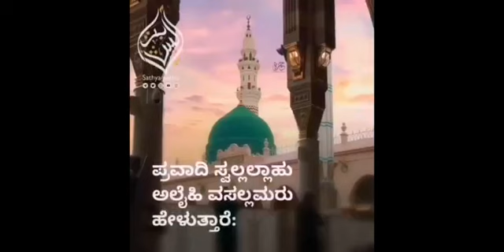ಸತ್ಕರ್ಮವನ್ನು ನಾಶಪಡಿಸುವ ಆರು ಕಾರ್ಯಗಳು | Kannada Islamic Videos | Sathya Patha